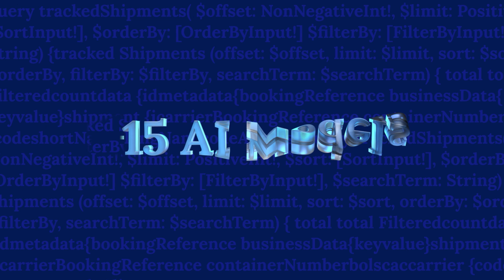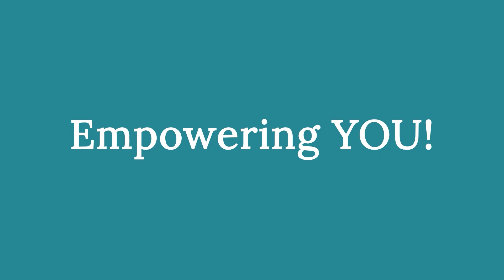What is Maritime AI™?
Unlock the power of Maritime AI™ with Windward!

Join our experts as they explain what Maritime AI™ is all about. Discover how cutting-edge artificial intelligence is revolutionizing the maritime industry by enhancing decision-making, improving operational efficiency, and boosting security.

Whether you're in the maritime industry or just curious about AI, this video is for you!